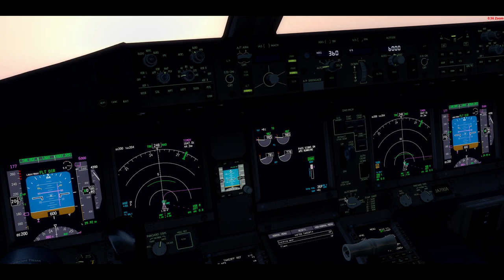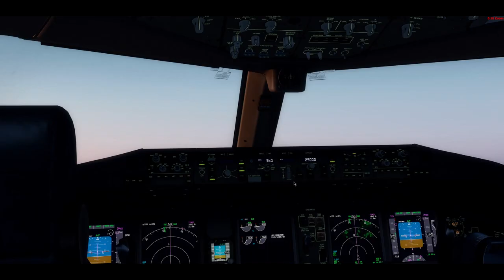Ultra HD P3D ENVTEX Sky textures! Out of Rome in the PMDG 777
READ DESC PLEASE

I know this video is not the most prefessional content. Bear in mind, i was testing some edits and i'm not the best at flying this aircraft nor knowing the general aviation rules. Anyway, i had fun with recording this video, and im bound to upload many more.